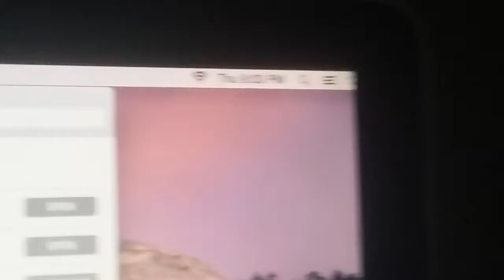Do the LIMBO LIMBO Part 9